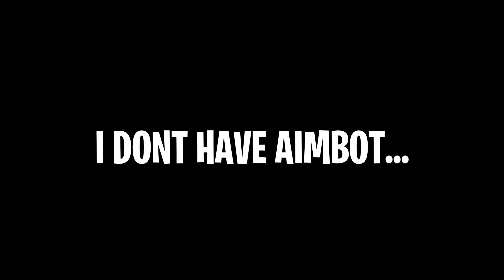the R700 got NERFED but I SNIPE with AIMBOT on Modern Warfare... (Best SP-R 208 Class Setup)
So in this video we are taking a look at the SP-R 208 again, but after it got nerfed.

Playing quite a few games with it, it seems like the nerf only affected the Lapua mag which slows down the aim down sight speed of the gun

But, with the multiplayer class setups for the sp-r 208 / r700 the gun is pretty much still insane and has easy mode activated

I even got told I had aimbot after one of my games! Of course I don't but that guy gave me an easy youtube title and so I'm running with it

There's two really good class setups at the end that I would highly recommend using on this gun depending on the size of the maps, so make sure to stick around to that point

The clips in this vid are nasty, I hope you enjoy!

UNLOCKING the BEST SNIPER RETICLE for SNIPING in Modern Warfare... (Blue Dot)
HOW to SNIPE like a FaZe Member in Modern Warfare... (Sniping TIPS and TRICKS)
HOW to UNLOCK the LONELY LAGOON AX50 BLUEPRINT on Modern Warfare... (WARZONE)
Sniping with the NEW MK2 is like CHEATING on Modern Warfare...
DAMASCUS SNIPING on Modern Warfare... (CAMO GLITCH)
modern warfare sniping gameplay
mk2 carbine best class setup
best sniper mw
new sniper setup variant blueprint
kar98k sniping
mk2 carbine sniper
how to snipe modern warfare
tactical nuke sniping
call of duty snipers
50,000 sniping kills
300 hours of sniping only
faze clan sniper
fazeclan recruit
faze member
faze sniping
pc kbam controller settings